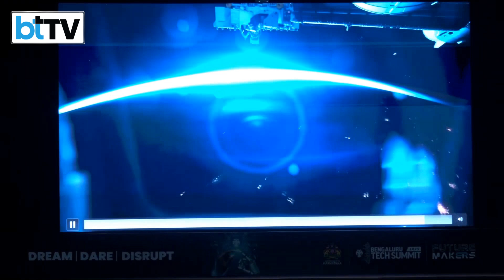Astronaut Shubhanshu Shukla Reveals Vision For India’s Human Spaceflight Future | B'loreTech Summit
At the Bengaluru Tech Summit 2025’s Future Makers Conclave, Indian astronaut Shubhanshu Shukla delivered a powerful and emotional address about India’s human spaceflight future. Shukla said that very soon Indian citizens will travel to space aboard Indian rockets and capsules launched from Indian soil — but this dream requires collective effort. He shared visuals of India glowing brightly from space, calling it one of the most stunning sights anyone can witness. With 300+ space startups already active, Shukla urged innovators, students, and professionals to contribute to Viksit Bharat 2047. His message was clear: Sky was never the limit — not for me, not for you, and not for Bharat.